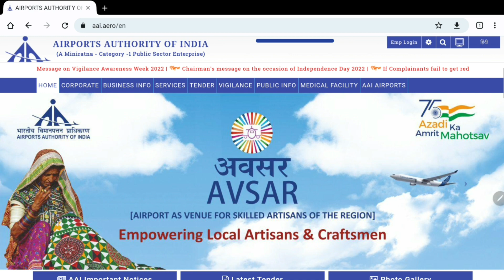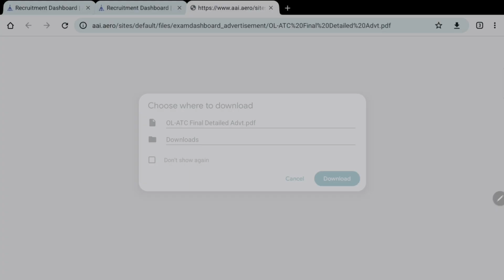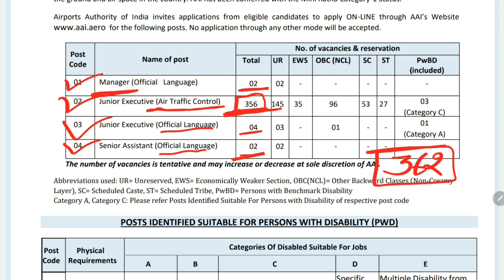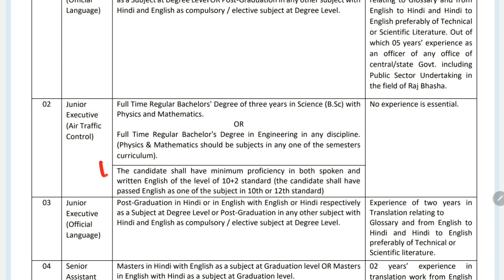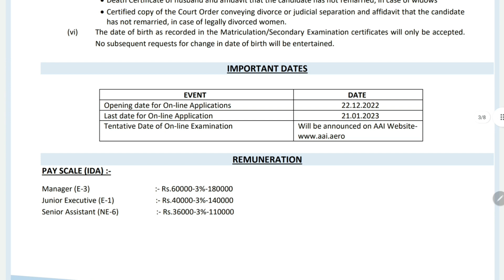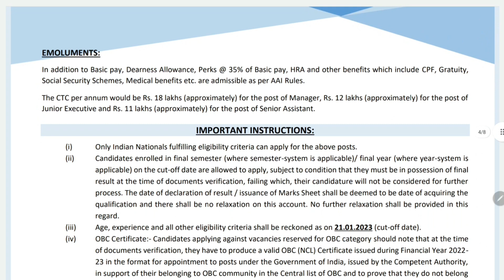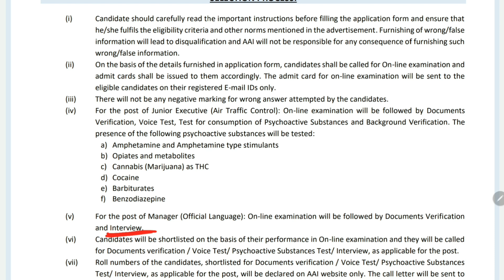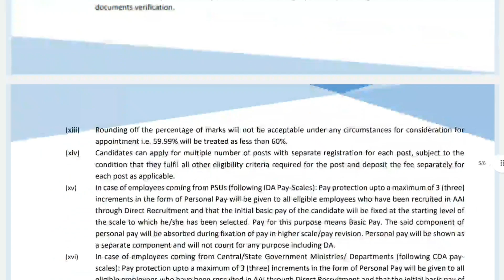AAI Air Traffic Controller Recruitment 2023 | 12 Lakh Annual CTC | Eligibility | Selection Process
Airport authority of India released Official notification for recruitment of air traffic controller (Junior Executive). All eligible candidates are to apply online before last Date.

Aai air traffic controller recruitment 2023
Aai airport authority of India recruitment 2022
Aai air traffic controller
Aai atc
Aai atc 2023
Aai atc maths
Aai atc physics
Aai atc vacancy 2023
Aai atc syllabus
Aai junior executive recruitment 2023
Atc aai,Atc aai 2023
Atc aai physics
Atc recruitment 2022
Atc recruitment 2023
Air traffic controller job
Air traffic control
Digi india